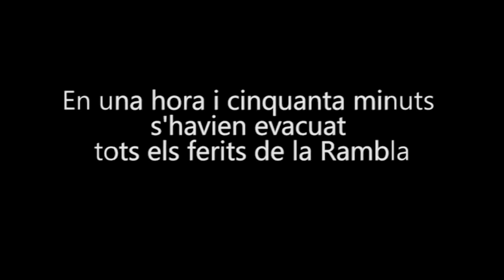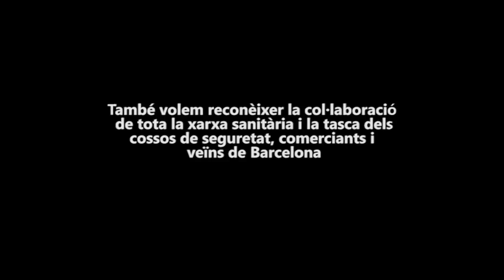Sis mesos després del 17A, no oblidem la tasca dels professionals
Sis mesos després del 17A, no oblidem la tasca dels professionals i la col.laboració de tota la xarxa sanitària catalana. Gràcies a tots per demostrar un cop més els valors de la nostra professió. Des del @COMBarcelona us dediquem aquest vídeo